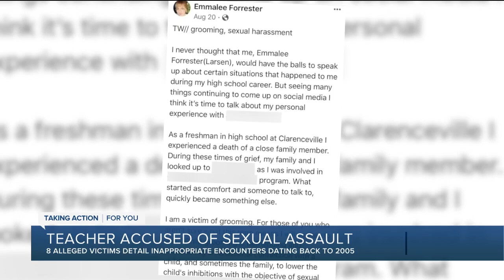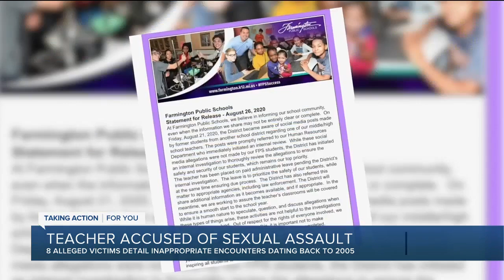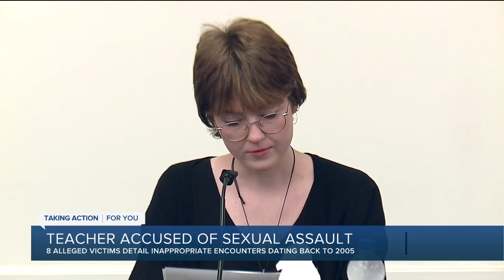Teacher in metro Detroit area allegedly sexually assaulted, harassed female students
Several women in the metro Detroit area allege that a teacher sexually assaulted and harassed them when they attended middle and high school in two Oakland County districts.